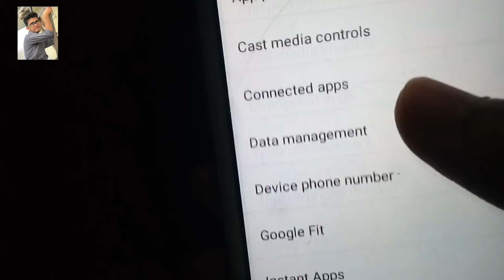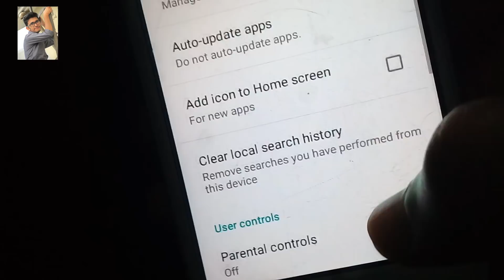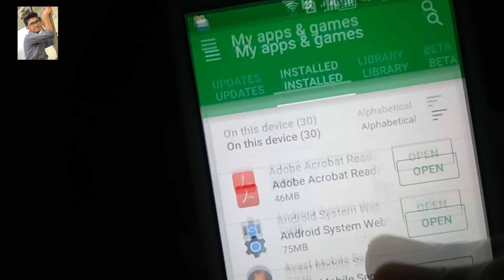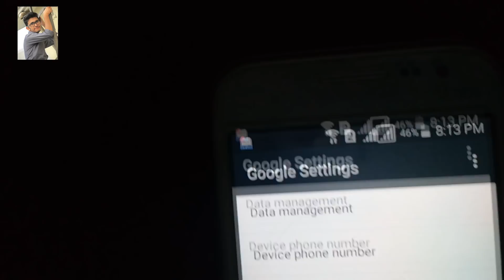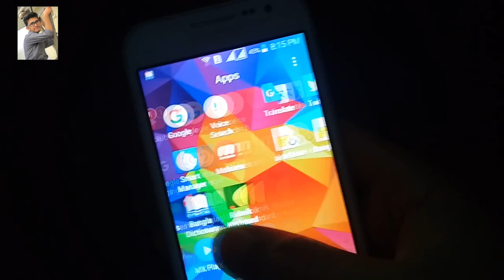USE ANY APP WITHOUT INSTALLING FROM PLAY STORE | Play Store Secrets Tips 😇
bondura aj ami apnader sathe share korbo kivabe play store theke kono app ke install kora sarai sei apps ke use kora jai. eta instant apps option er jadu 😁 . ei jadu ke apnar mobile e nite hole ekhoni video ti dekhun :)

ABOUT MY CHANNEL : On my channel, I upload technology videos, Android tips and tricks, Android app Review, Android Game review, Computer tips, tutorial in Bangla! I try my best to upload quality content all the time and am always looking for ways to improve. Your support means a lot!
- Sagor♛